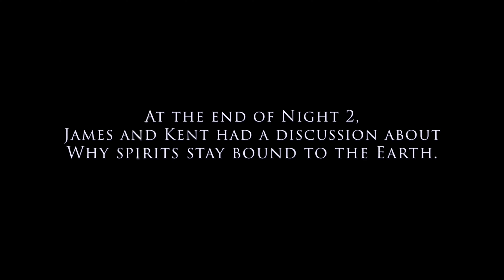Carmel's Spirit Talk: Kent & James Open Up | The Ghosts of Carmel, Maine Documentary BTS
Anything I Present as Paranormal can be further scrutinized by downloading the Raw Files Kent Burris and James Mitchell come together for a deep dive into the mysteries of spirit attachments. In this exclusive video, witness an intriguing conversation as they share their thoughts and experiences on the enigmatic forces that keep spirits tethered to our world.

Enjoy this BTS special feature and visit our Facebook page for more  BTS content!